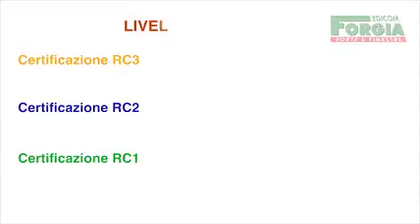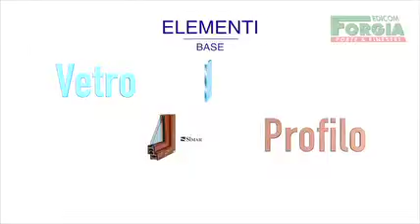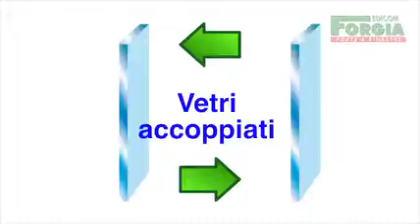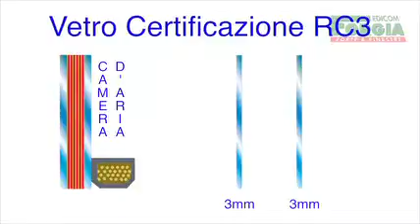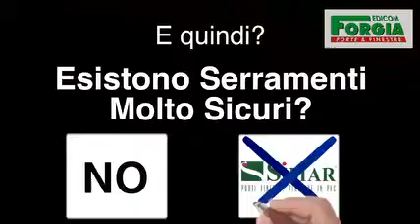Video promozionale 2 per show Room Small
seconda proposta